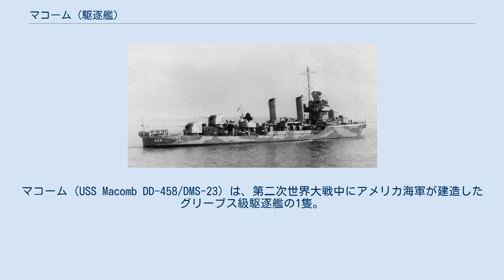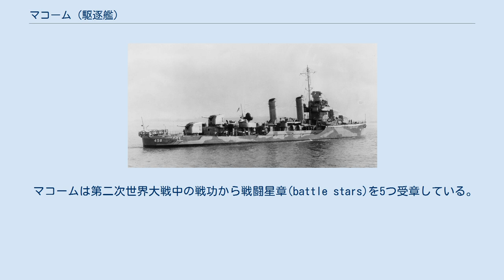マコーム (駆逐艦)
マコーム（USS Macomb DD-458/DMS-23）は、第二次世界大戦中にアメリカ海軍が建造したグリーブス級駆逐艦の1隻。
艦名はウィリアム・H・マコーム提督（1819–1872）およびデイビッド・B・マコーム提督（1827–1911）に因む。
 マコームは1940年9月3日にメイン州バースにあるバス鉄工所にて起工され、1941年9月23日に進水式が行われた。
1942年1月26日にW. K.デュバルを艦長に迎えて就役した。
 大西洋 就役後のマコームは大西洋で船団護衛の任務に当たった。
 1944年4月20日、マコームは地中海へ移動し、 アルジェリア沖で対潜水艦任務を遂行した。
 5月18日、マコームは72時間に及ぶ潜水艦追跡を開始し、独潜水艦U-616を撃沈した。
 1944年8月中旬に南フランスへの侵攻に参加した後の11月15日に第20水雷隊（Mine Division 20）に編入され、また高速掃海艇に艦種変更が行われた。
 太平洋 第20水雷隊は太平洋戦線での作戦に参加するべく1945年1月3日に出港した。
3月24日、沖縄沖に到達し、侵攻に先駆けた掃海を行った。
その後は海岸周辺や港湾周辺に展開した小型掃海艇の支援に当たる。
5月3日にマコームは神風特別攻撃隊の攻撃を受け（菊水五号作戦）、一機が命中した。
サイパンで修理中に終戦となった。
 8月13日、 マコームは日本へ向かう第3艦隊と合流し、8月29日に東京湾へ入港した。
 1945年9月4日に東京湾を出発し、日本近海において掃海作業に従事した。
 その後、マコームはサウスカロライナ州チャールストンを拠点に大西洋やカリブ海などでの訓練任務に従事した。
1949年、1951年、1953年には、第6艦隊所属艦として地中海に派遣されている。
1954年7月、 マコームは予備役艦艇となる。
10月19日には相互防衛援助法の元で同型艦のエリソンとともに日本政府に供与され、海上自衛隊においてあさかぜ型護衛艦はたかぜ（DD-182）として就役した。
海上自衛隊への移籍に当たって掃海装備は撤去された。
1955年2月25日、横須賀に入港。
 1969年10月15日、はたかぜはあさかぜ（旧エリソン）とともにアメリカに返却された後、1970年8月6日に中華民国に売却され、座礁により失われた駆逐艦咸陽（DD- 16　旧アメリカ海軍グリーブス級駆逐艦ロッドマン）の代艦として艦名と艦番号をそのまま引き継いだ。
1974年に退役し、1978年まで係留練習艦として使用された。
 マコームは第二次世界大戦中の戦功から戦闘星章(battle stars)を5つ受章している。